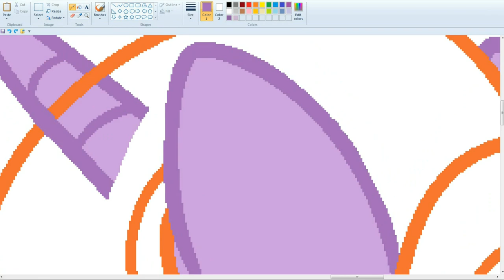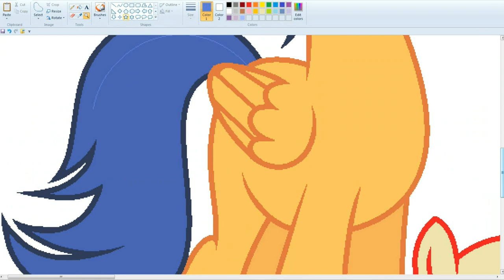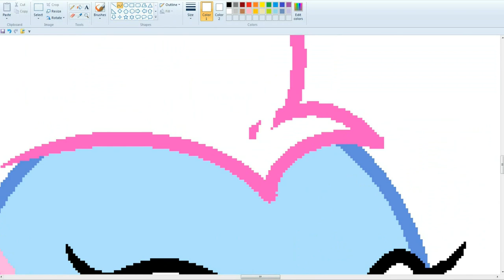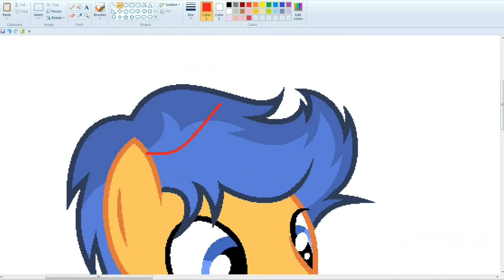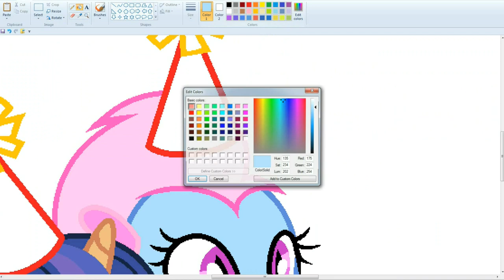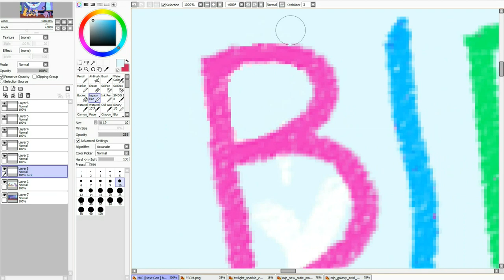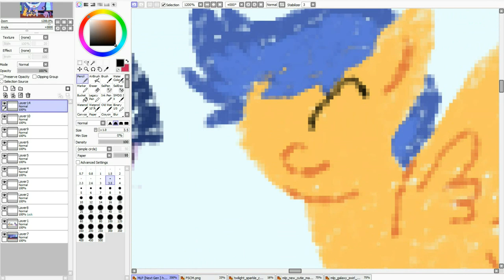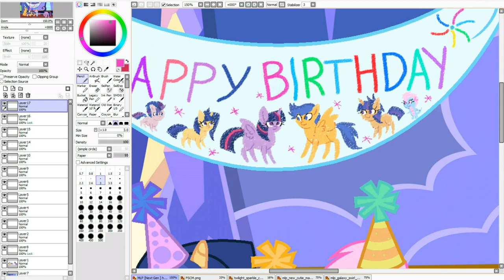MLP [Next Gen] Happy birthday mom (Base Edit)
This next generation belongs to  GalaxySwirls and VelveagicSentry

For video shooting:
Bandicam
For drawing:
MS Paint and Paint Tool SAI.
Programs for video editing:
   Song   ♫